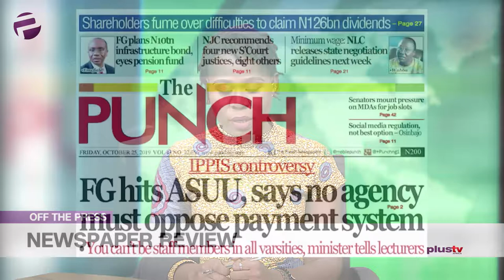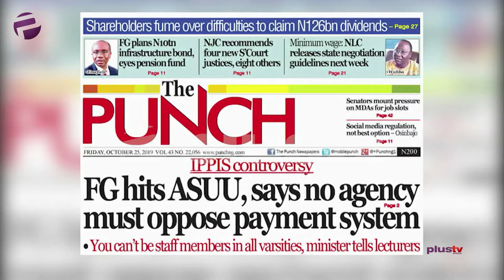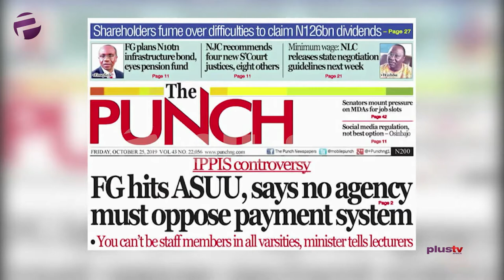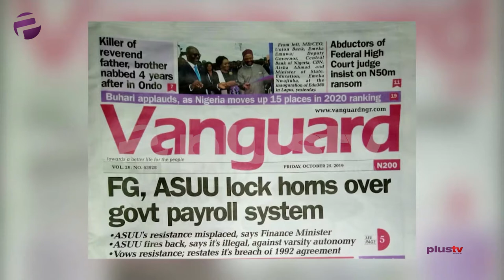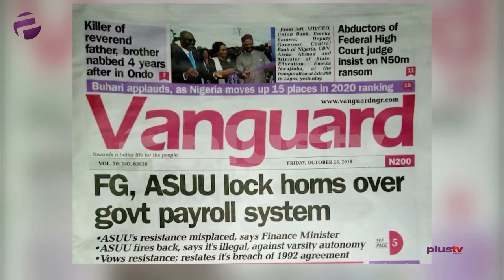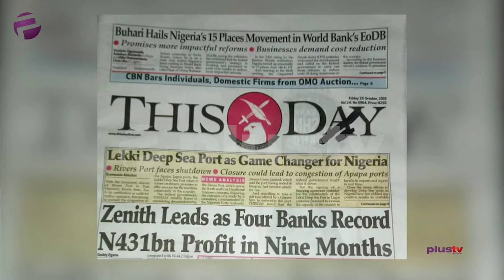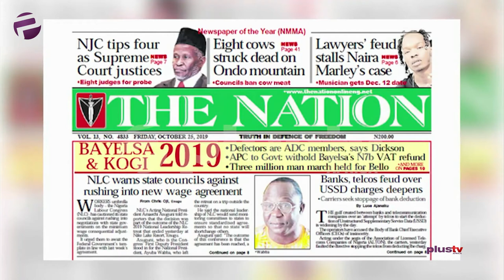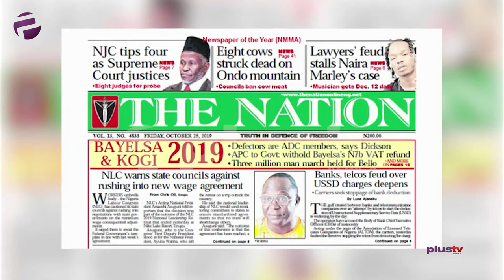Another Torture House In Kwara, Lawyers Feud Delays Naira Marley's Case, Judge Abductors Demand N50M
Moses Nnaekpe and Ify Orji joined Amaka Okoye to review the biggest stories in Newspapers today.

Join us weekdays at 8:30am on OffThePress, as we discuss the biggest headlines in newspapers today. Watch live on StarTimes, Ch. 308, or stream from our YouTube, Facebook and Periscope platforms.